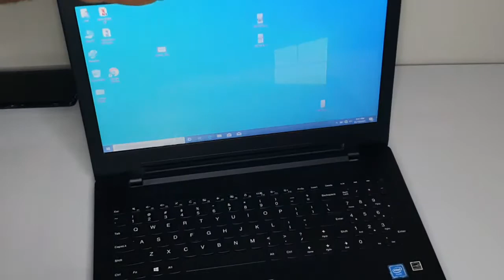How To clean Dirt, Grease From Your Laptop screen With Colgate | Cheap and Safe DIY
In this video will be showing you how to Clean Your Laptop Screen with Colgate . This is very simple,quick and easy. Sit back and let us show you how to DIY.  So, whenever your Laptop Screen is dirty...just clean it yourself.

Receive YouTube notifications about all our videos, by turning-on notification button for this channel.

Thanks for tuning -in and we really appreciate it